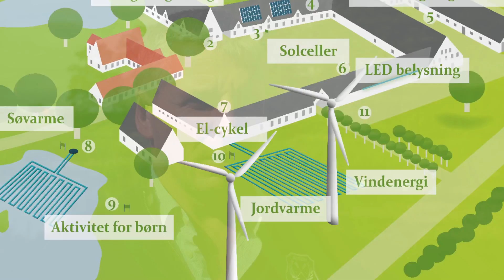Energistien Søvarme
Søvarme